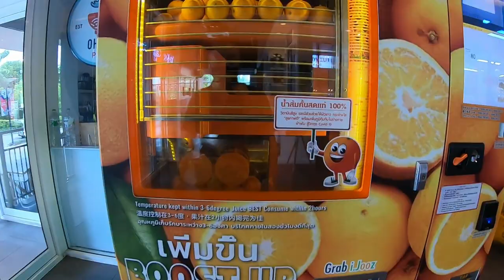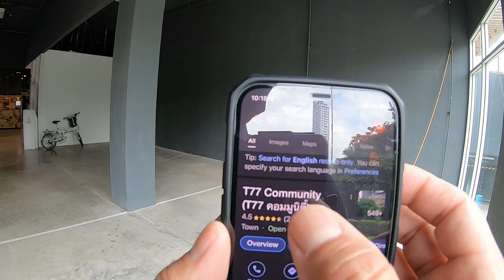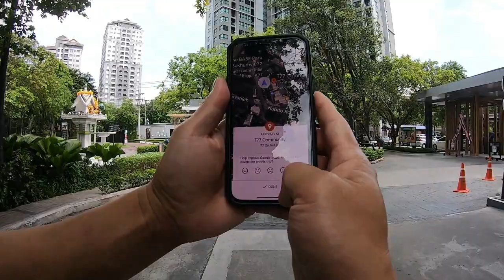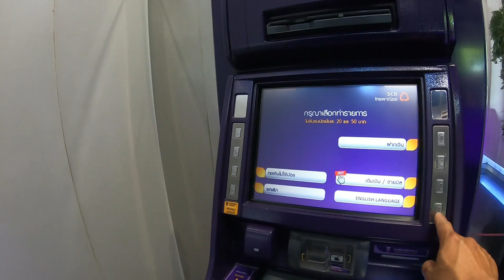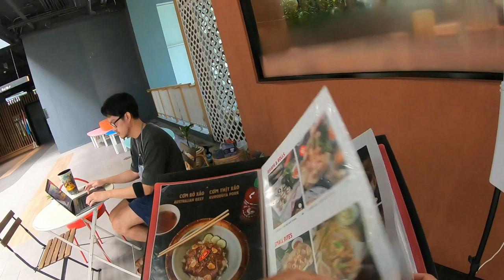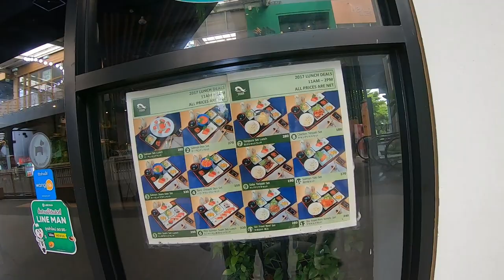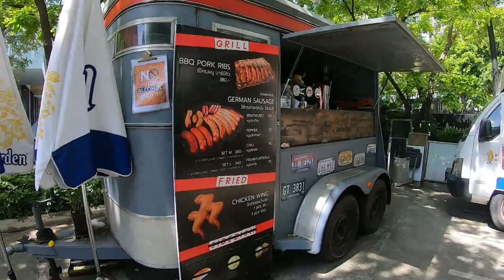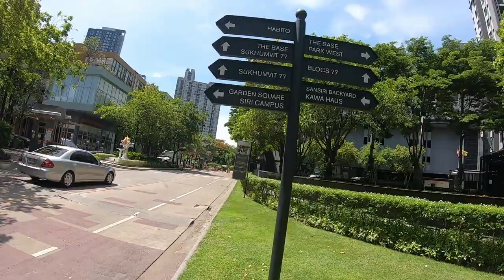HOW TO GET TO T77COMMUNITY AND EXPLORING HABITO MALL-OFF ON NUT ROAD BANGKOK THAILAND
A request from one of my viewers to walk to T77 community near ON NUT ROAD Bangkok Thailand.
This area seems to be for the rich.  The condos are gated and Habito road is a private road.
There is an international high school in the T77 community.  Habito Mall is small and for the locals.
The design and atmosphere is influenced by Japanese culture.